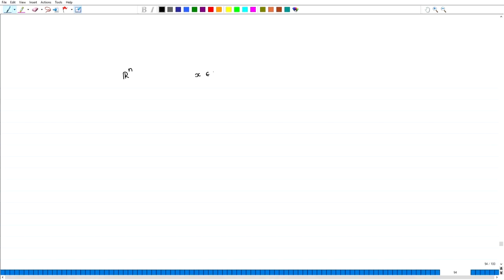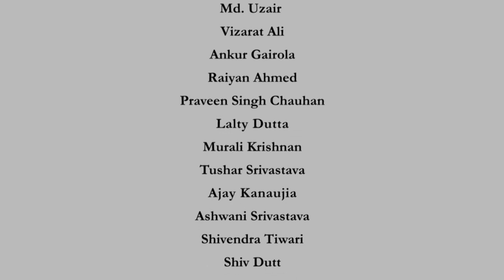Fourier transform on R^n